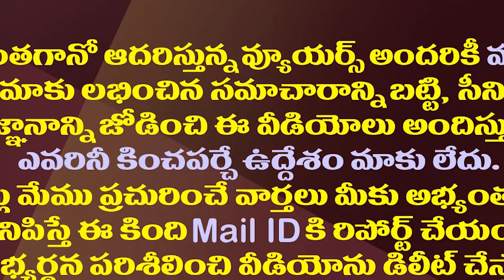జగన్ రాజకీయం..టీడీపీ కంచుకోటల్లో కొత్త స్కెచ్|YS Jagan Moving With New Strategies For Next Elections